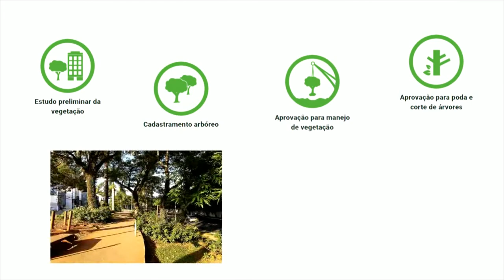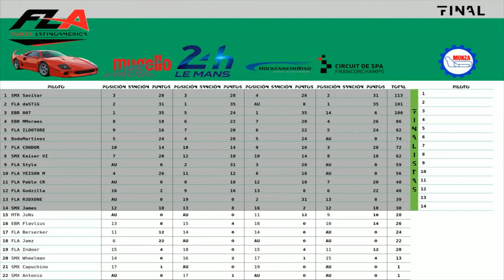🔴 LIVE | FORZA MOTORSPORT 7 | FINAL FLA SUPERCAR | MONZA CIRCUIT | 20/08/2019